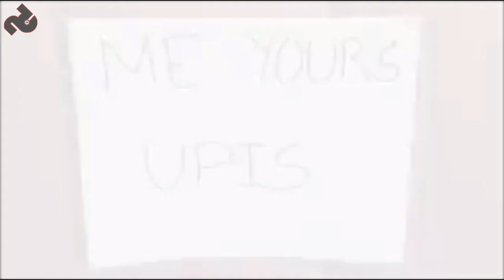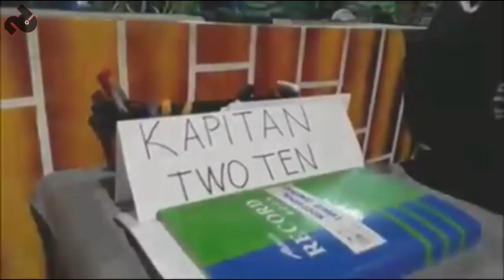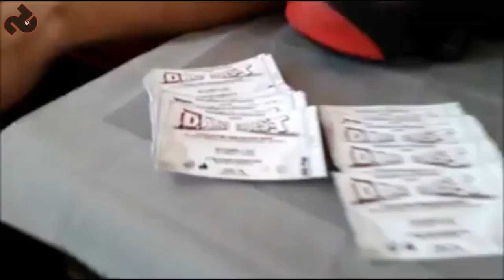USAPANG DANCE CONTEST (RE-UPLOAD) NDC VLOG #17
NDC VLOG #17 - USAPANG DANCE CONTEST

Shoot & Edited by Nocturnal Dance Company